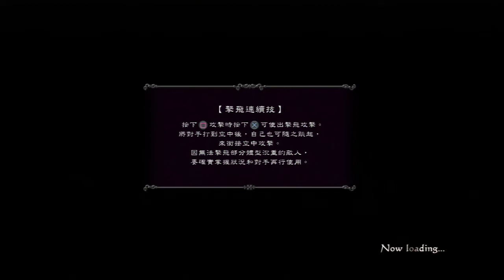Drag-on Dragoon 3(誓血龍騎士3) - Route A Chapter 4-3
Drag-on Dragoon 3(Drakengard 3) - Route A Chapter 4-3
誓血龍騎士3 - A分岐 四章: 三節